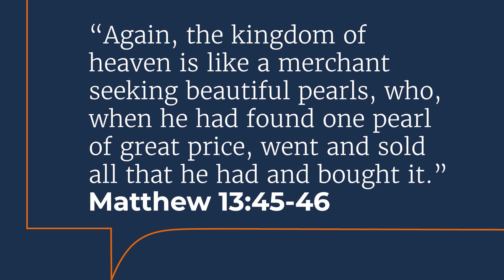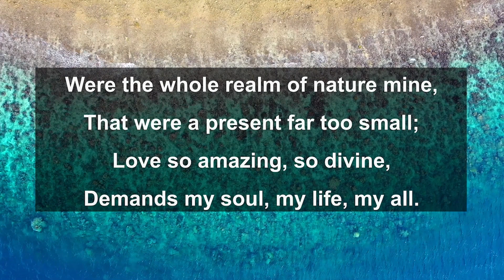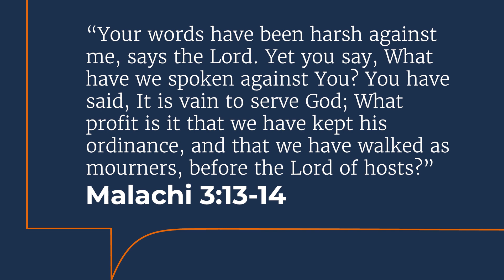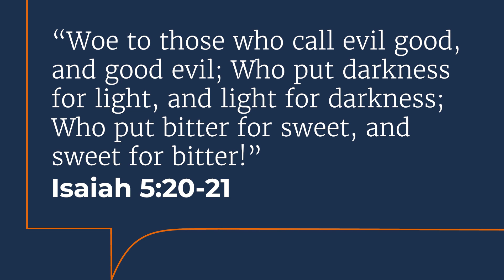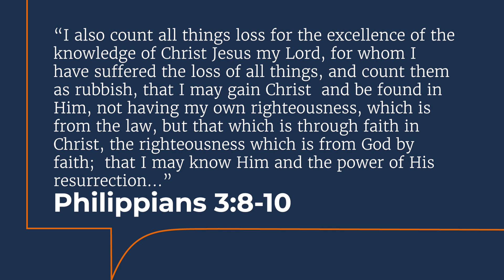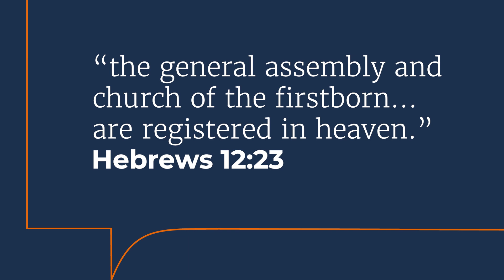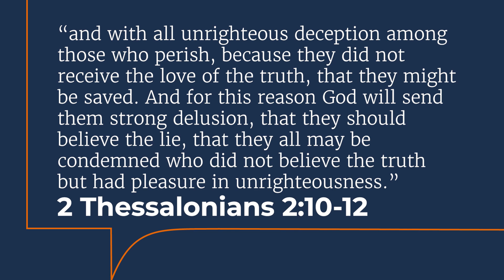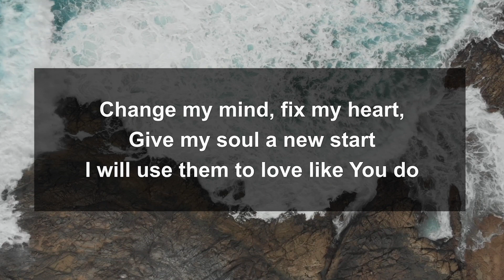The Pearl of Great Price | Let the Bible Speak with Brett Hickey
What are the most valuable discoveries you've made in life? Jesus teaches that the true winners in life agree on the answers. Watch Let the Bible Speak as evangelist Brett Hickey leads a Bible study on The Pearl of Great Price.

For more gospel sermons by Brett Hickey and other gospel preachers, visit LetTheBibleSpeak.com or the Let the Bible Speak app.